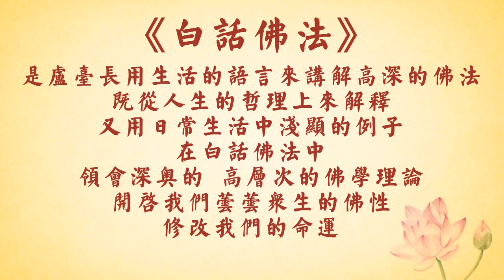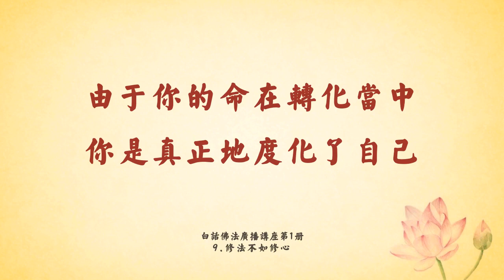卢台长 白话佛法 ：为什么我一定要吃苦？ 观世音菩萨心灵法门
【 卢台长白话佛法广播讲座】
吃苦未必是苦，您相信吗？

因为当你知道有苦了，你才能够得到快乐！实际上，吃苦的最好方法就是以苦为乐。为什么有些人明明看是在吃苦，他却不曾感到痛苦与难受，反而觉得很开心，这是怎么做到的呢？母亲为孩子无私的付出就是最好的一个例子。